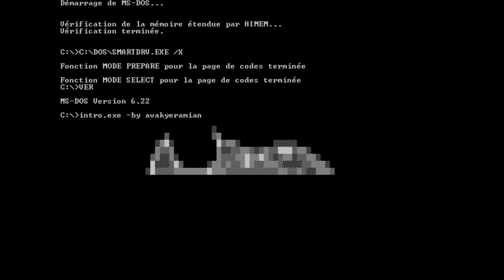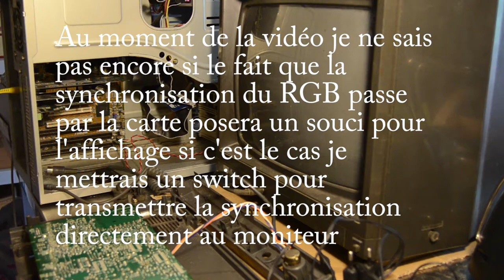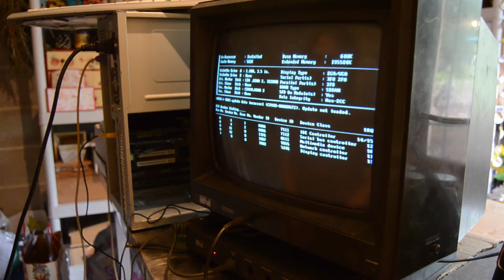AMSTRAD MP-3 Tuner TV Péritel, RGB, Composite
modification pour rendre utilisable la prise péritel du tuner TV mp-3
ENGLISH TRANSLATION IN THE DESCRIPTION !
la modif RGB ne fonctionne pas avec mon lecteur DVD
THE RGB THING WITH THE THREE WIRES DOESN'T WORK WITH MY DVD PLAYER!!!

-pour le RGB juste trois fils mais faut voir ce que ca donne au niveau de la synchronisation et si il vaut mieux pas mettre un switch pour passer la synchro aussi direct de la péritel au din 6

-pour le composite malheureusement l'appareil est en SECAM seulement et donc je n'ai pas d'appareil qui sortent du composite SECAM

English translation

THE AMSTRAD MP-3 TV TUNER

By defaults, the SCART plug of this machine is disabled, in this video i wanted to show how to make this plug usable.

-for RGB you just need to run a wire from the SCART connector to the corresponding pins of the DIN6 connector (see the pinouts on google) i did it for the Red, the green and the blue but not for the sync and i don't know if it will cause a problem, i guess fo the sync you'll need to switch on the SCART (i'll explain it in the second part) but at the time of the video i couldn't find any RGB device so i couldn't test, and maybe i'll put a switch to directly transmit the sync signal of the RGB direcly to the front then the TV Tuner will need to be switched of and will just act as a regular adapter cable (but much cheaper) but the sound will not play from the MP-3 guess i'll have to test...

-to enable the SCART plug and input a composite signal, you'll need either a 9V battery or a 9V power supply and connect the + to pin 8 of the SCART wich correspond to FUNCTIUN SWITCHING and the - to pin 17 (or any other ground connected pin in this particular case) the problem is in my case (don't know for other regions) my particular model is a SECAM one and all my devices (except mu VCR) ar PAL ones so i only get black and white. To switch back to the TV antenna you'll just have to deconnect the 9V PSU or battery...